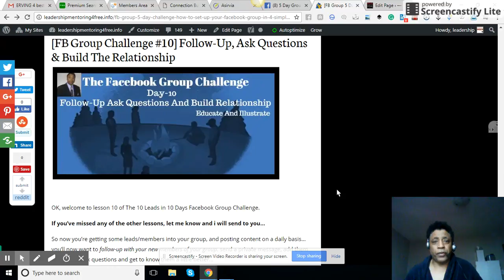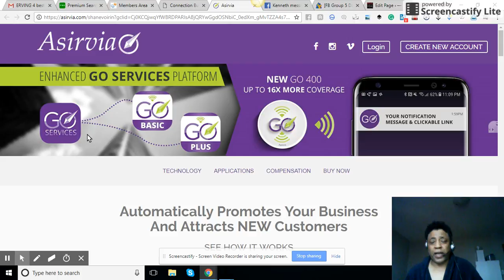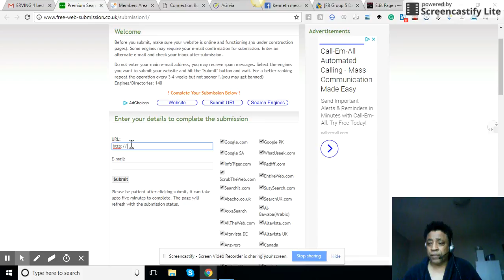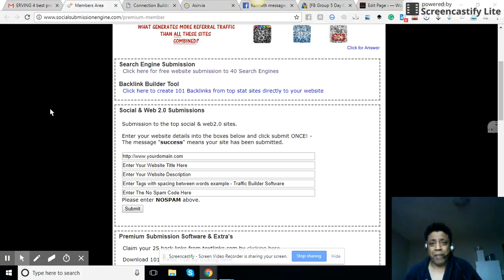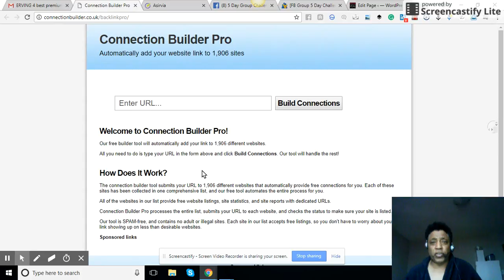5 Days Facebook Group Challenge.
OK, welcome to lesson 10 of The 20+ Leads in 5 Days Facebook Group Challenge.